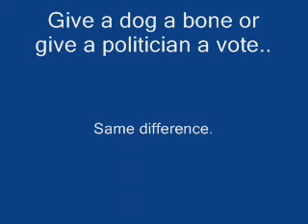general election 2010 uk debate.wmv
The Country is going to the dogs